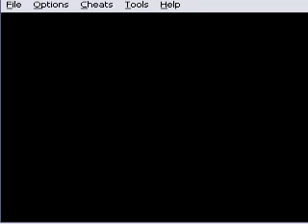Let's Play - Pokemon Blue 11: Nugget Bridge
moar liek corn nuggets m i rite?